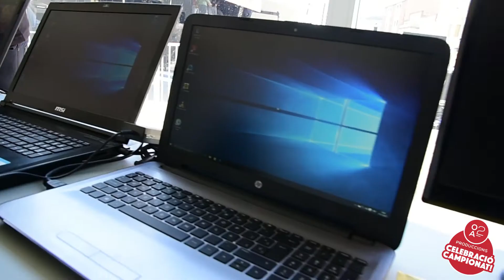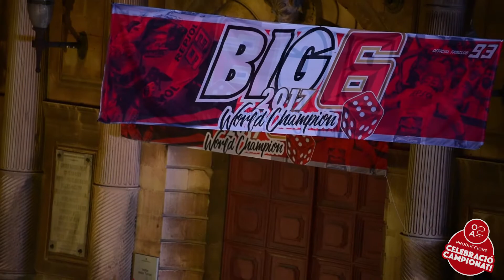SO LLUM I INFRASTRUCTURES - FIRES I FESTES- OA2 PRODUCCIONS MARCMARQUEZ - CERVERA - ESPECTACLES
OA2 Produccions, empresa d'organització integral d'esdeveniments fundada al 2012: So, llum infrastructures, management d'artistes i molt més. Contacta ara amb OA2 Produccions